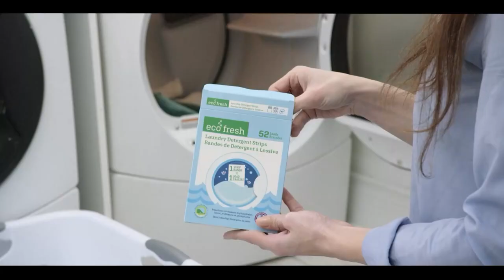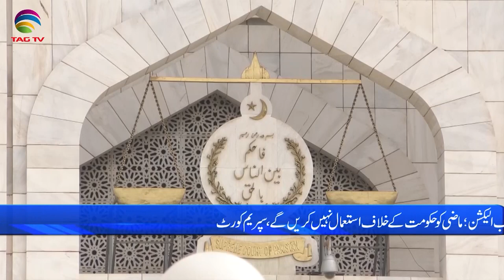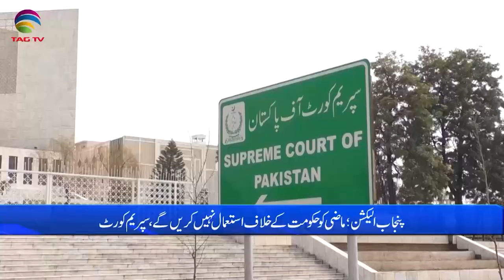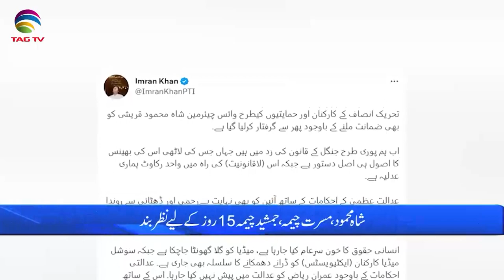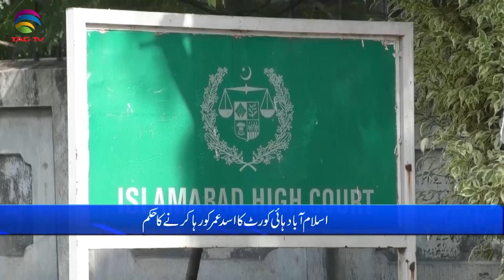Pakistan News Bulletin with Bushra khan -May 24, 2023